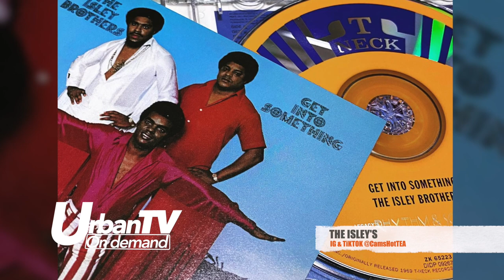Rudolph Isley SUES Ronald Isley - MESSY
The Isley Brothers are a legendary band that have had a proven influence on both the Beatles and other artists such as rappers Ice Cube and Chuck D of Public Enemy. They are one of the most influential bands in American music history and recently celebrated their 60th anniversary.

So what happened to cause Rudolph Isley to sue his younger brother Ronald Isley? Watch our video to get the scoop!